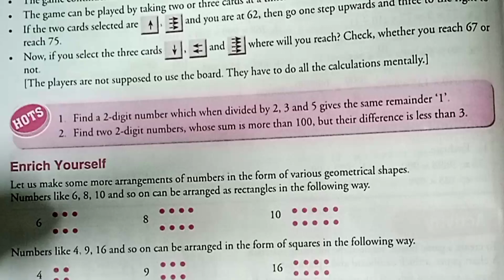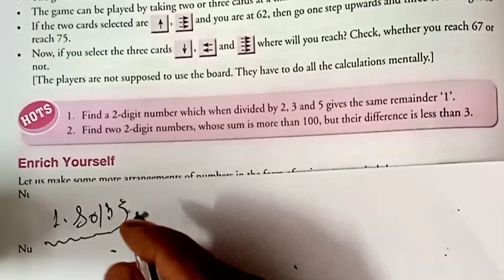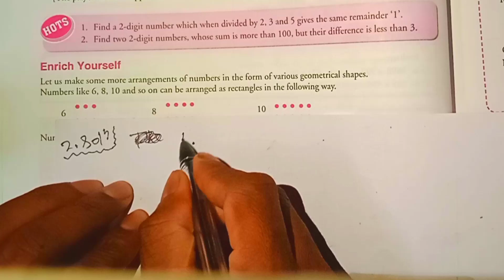Class 6 Maths Xpress Chapter 2 HOTS | Whole Numbers | HOTS Questions